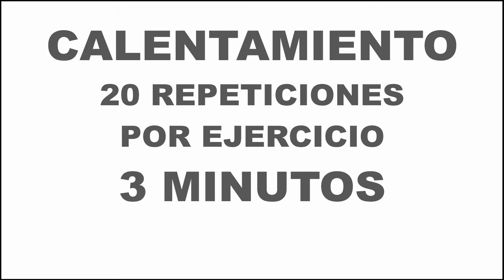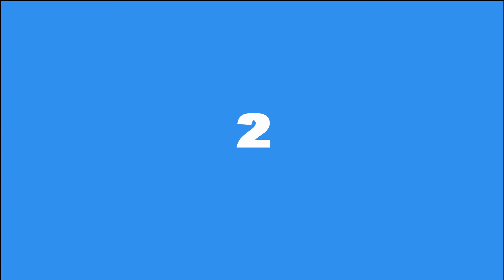Sesion Martes 28 de Abril 2020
Musica por:

Sub Urban - Cradles [Lyrics] No Copyright [XimerTracks]

Uplink & Jason Gewalt - Euphoria [XimerTracks]
[Uplink]:

Convex - 4U (feat. Jex Jordyn) [Lyrics] [XimerTracks]

Album:
Loudness & Clarity